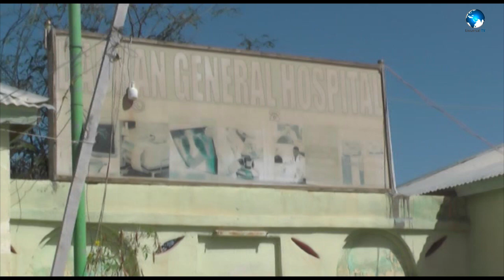Wasaaradda caafimaadka gobolka Sanaag ayaa gaadhay maggaalada Badhan